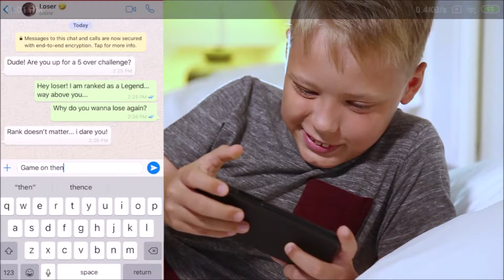Real Cricket™ 19: Teaser | NIHIL YT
A small teaser of things to come with our latest title due this IPL Season.